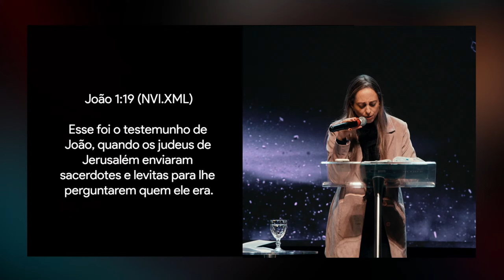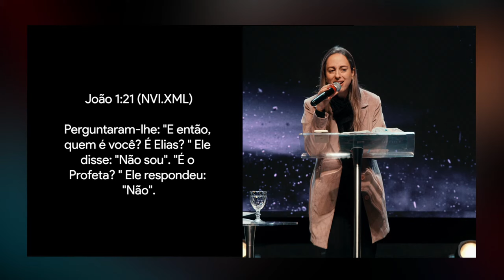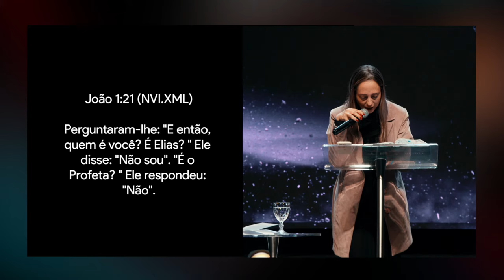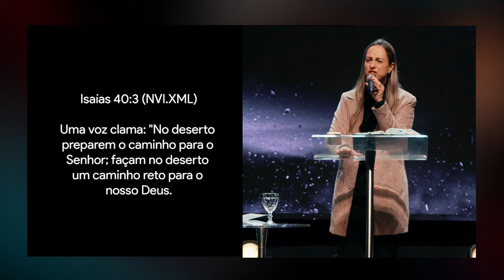Você é a voz | Pra. Erika Vertullo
Mensagem ministrada no culto de mulheres, 13/08/2024

Apoie este ministério para alcançarmos mais pessoas através das mensagens, das ações sociais, trabalhos de evangelização e outras frentes utilizando os dados:

* PIX - CNPJ 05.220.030/0001-27 | Igreja Cristã Mundial
* Bradesco - Agência 3188 | CC 16077-6

📹Cultos ao vivo:
* Domingo 8h30 10h30 17h 19h
* Terça, quinta e sexta 20h
* Sábado 19h

📍R. Alfredo Batista Pizzolato, 279 - Vila Figueira - Suzano/SP